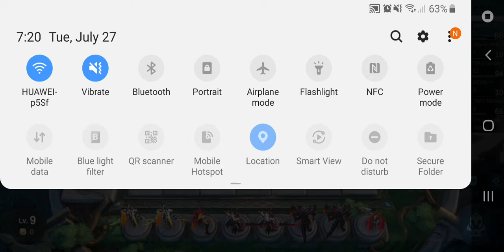ML Chess Mode Wrestler Synergy